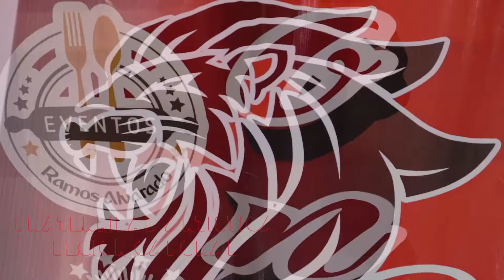Legión caporal🦁 bloque Leones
Caporales